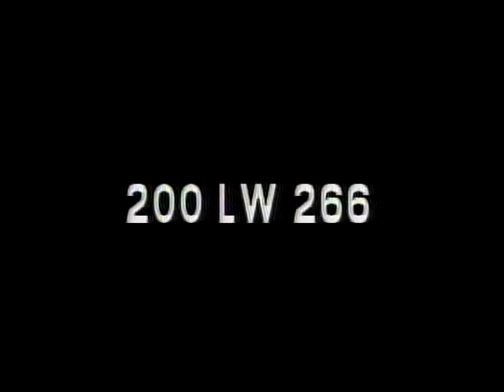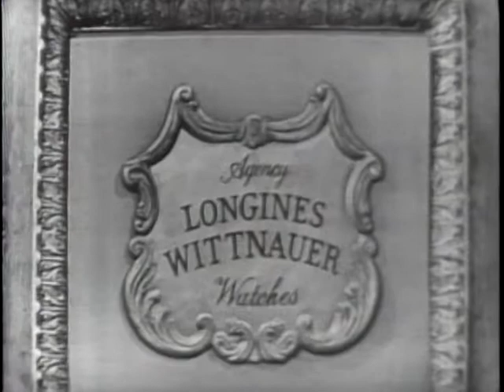LONGINES-WITTNAUER WITH ANCHER NELSEN